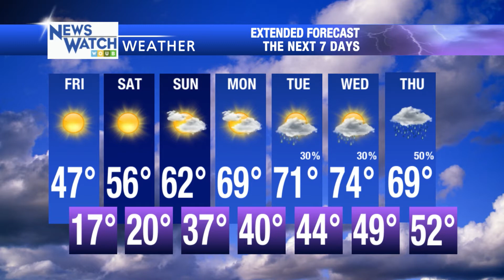Newswatch Update - April 1st, 2021